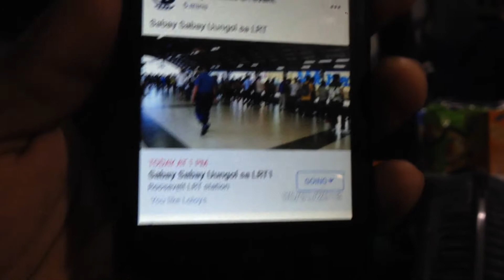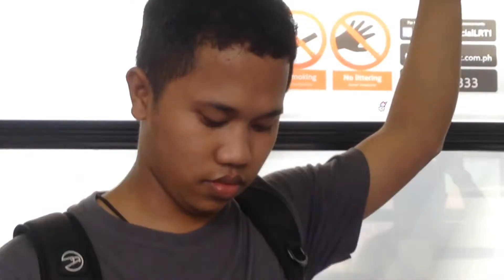Sabay-Sabay Uungol sa LRT │ john ropel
Ito yung popular facebook event dati na viral at ginawa kong literal.

KONSENSYA NALANG! PEACE!